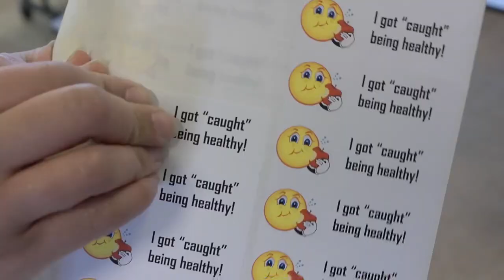Caught Being Healthy Campaign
Project EAT.
Alameda County Office of Education.